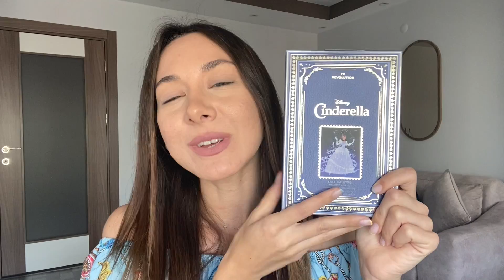CINDERELLA PALET VE BEAULIS CHARM IT RİMEL İNCELEMESİ 😍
Herkese merhabaa :) CINDERELLA PALET VE BEAULIS CHARM IT RİMEL İNCELEMESİ 😍 isimli videom yayındaa :) Bu videoda sizlerle birlikte Cinderella paletini ve Beaulis Charm It rimeli denedim. Umarım keyifli ve güzel bir video olmuştur.